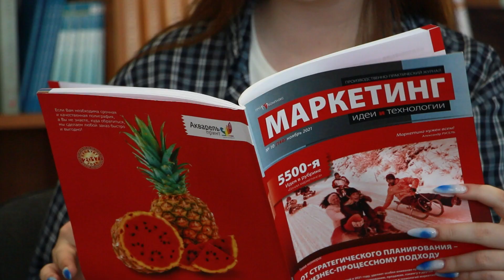Studying feedback: Dasha, “Marketing” in English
💁‍♀️ Today's  guide through the rubric “Student's view: feedback and opinions about the School” is the student of "Marketing" speciality Dasha.

About the School of Business of BSU Dasha found out with the help of friends, that have been studying here, and shared the good impression about it. This was coupled with Dasha’s overwhelming desire to study in English, and she at once understood, where she wants to enter.

🤔 Would you like to know what would you get while studying in School of Business of BSU? Then watch our video!